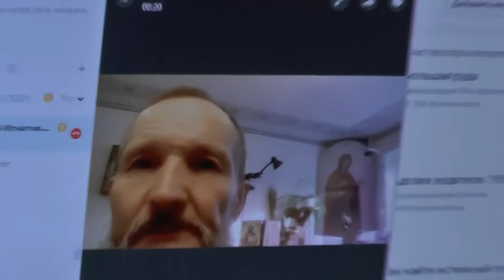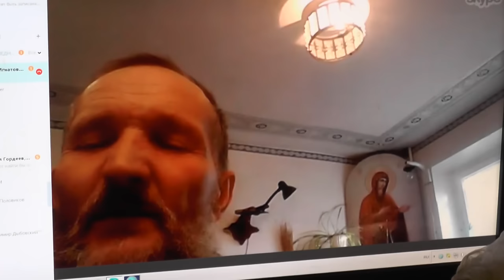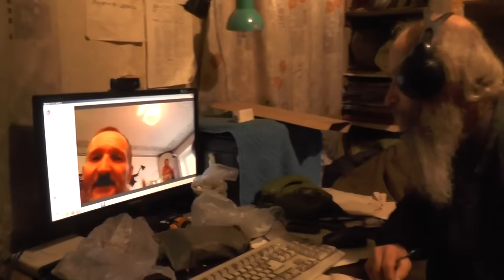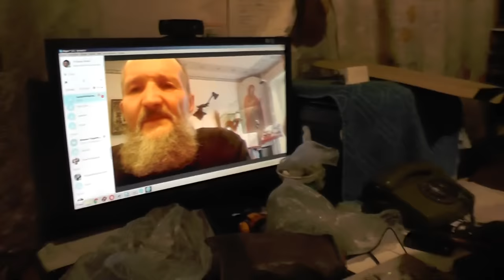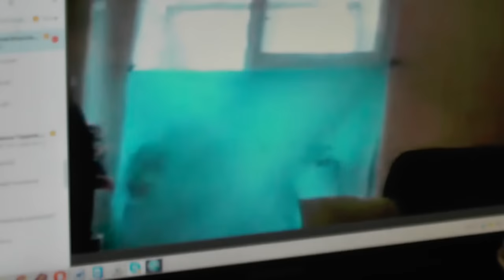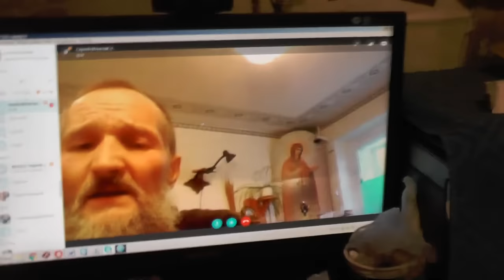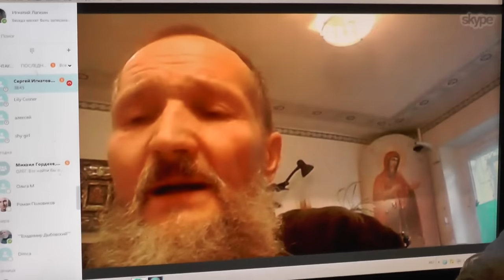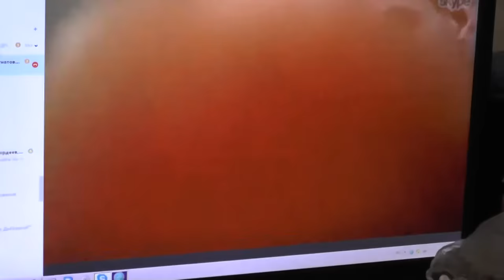Искал Я у них человека, который стал бы в проломе за сию землю. Иез. 23:30. 6. 11. 16